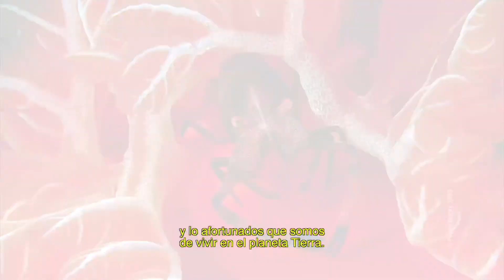Por el Planeta. Los jueces presentan las fotos ganadoras